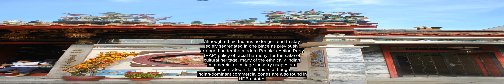Little India, Singapore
Little India is distinct from the Chulia Kampong area, which, under the Raffles Plan of Singapore, was originally a division of colonial Singapore where ethnic Indian immigrants would reside under the British policy of ethnic segregation